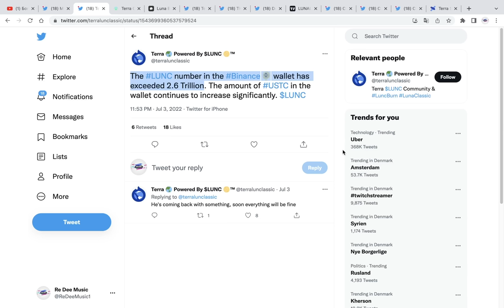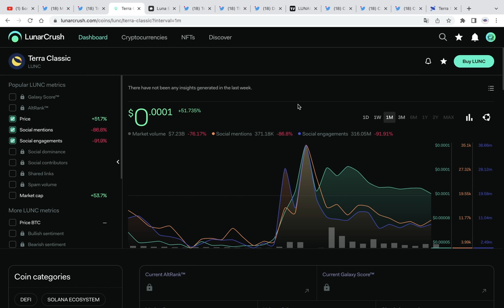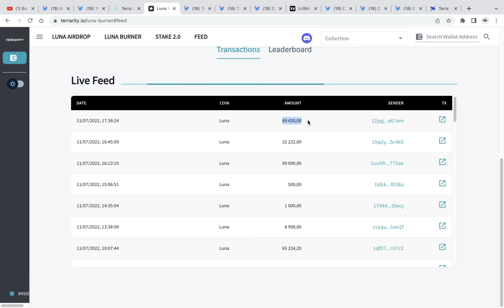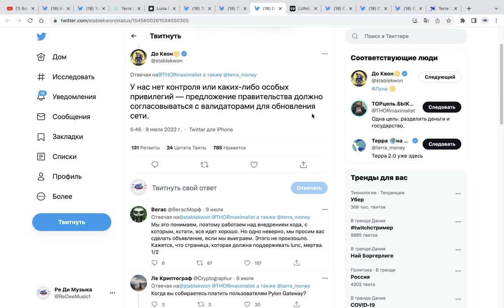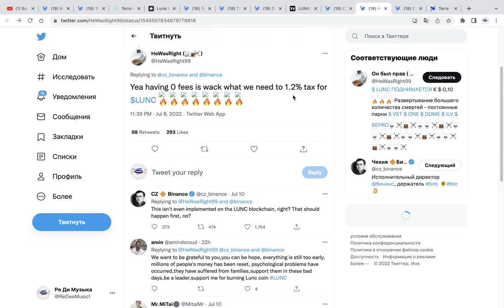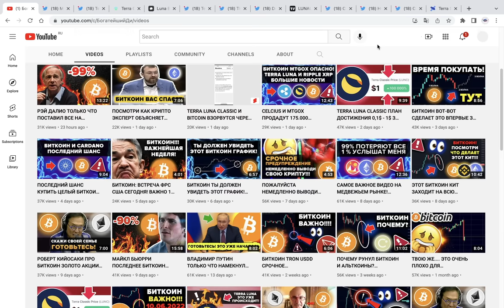ХОЛДЕРЫ TERRA LUNA CLASSIC!!! ВАМ НУЖНО СРОЧНО ЭТО СДЕЛАТЬ! БИНАНС ГОТОВ СЖЕЧЬ 2,6 ТРИЛЛИОНА МОНЕТ